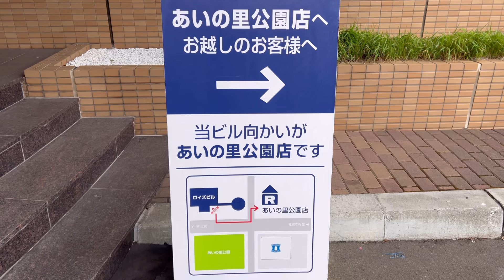【ロイズ】札幌あいの里 無料で見れるローズガーデンが素晴らしい！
札幌市北区あいの里のロイズ本社敷地内にあるローズガーデン
規模が大きく無料で観賞解放してくれています。
ゆっくりきれいなバラの花をみて、向かいのロイズでお買い物や飲食。
７月上旬の今が見頃です！

 【雪道・雪景色・雪の生活】
北海道札幌市、主に北方面の雪道や雪の風景、生活の様子などを発信してます。こちらの再生リストから雪関連をご覧いただけます。

北海道日本ハムファイターズ、エスコンフィールド北海道、Ｆビレッジに関する動画一覧を見るにはこちらの再生リストからご覧いただけます。